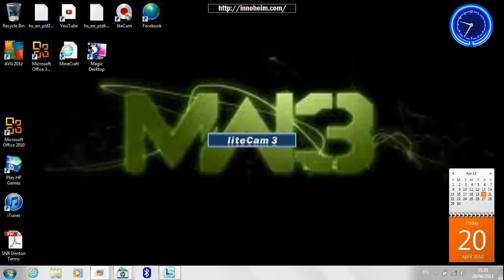funny parrot voice